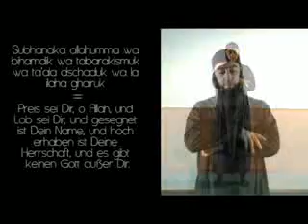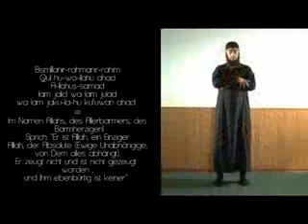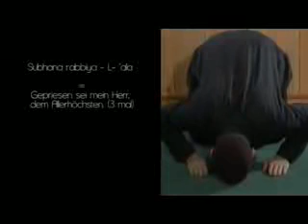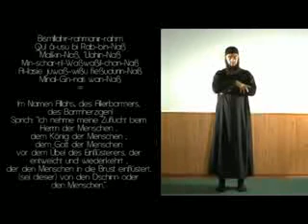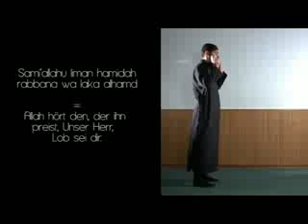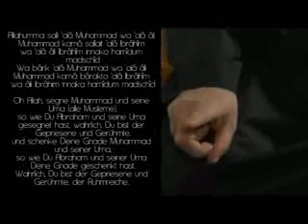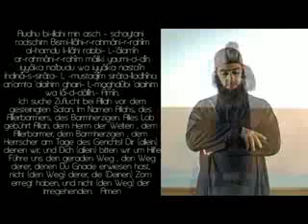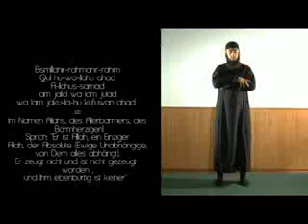Das Morgengebet (1\2) Deutsch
Dieses Video zeigt wie das Morgengebet verrichtet werden sollte.